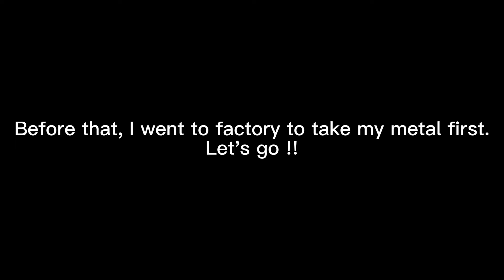Part 2 Model Making Process